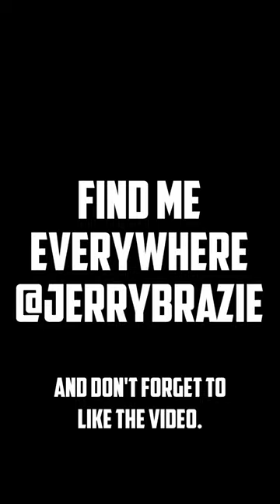The Carnivore Diet on a Budget: It's Easier Than You Think!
In this video, I show you how to do the carnivore diet on a budget. I share my favorite tips and tricks for saving money on food, and I give you a sample meal plan that you can follow.
If you're thinking about trying the carnivore diet, but you're worried about the cost, don't worry! This video will show you how to do it without breaking the bank.